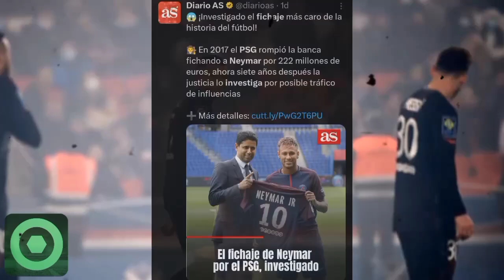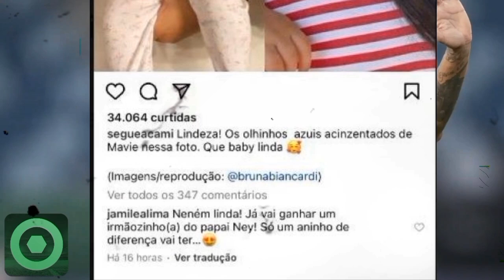🚨 ¡NO PUEDE SER! 💥 DRÁSTICO CAMBIO de KYLIAN MBAPPÉ ATÓNITO a LEO MESSI ⚽Premio de CR7 🔥